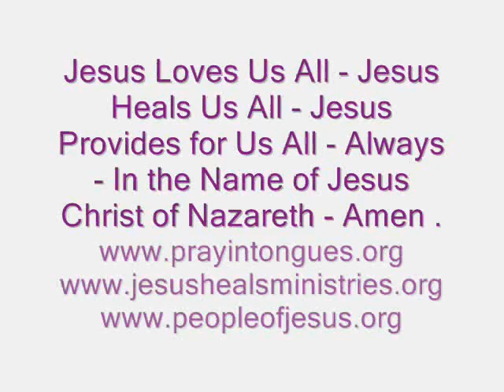By Your Stripes Jesus We Were Healed - 3rd May 2016 Tuesday - Word for the Day - Jesus Loves You .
Jesus was Wounded for our Transgressions - Jesus was Bruised for Our Iniquities - The Chastisement for Our Peace was Upon Jesus - And By Your Stripes Jesus - We WERE Healed. Before Jesus was Crucified - The Roman Soldiers Whipped Jesus with Sharp Instruments - and By those Stripes on Jesus' Body - We WERE Healed - We Thank You Lord Jesus .